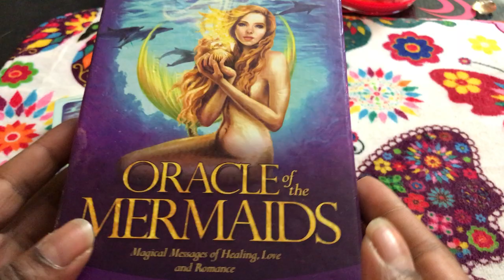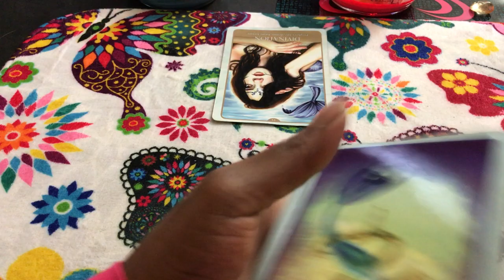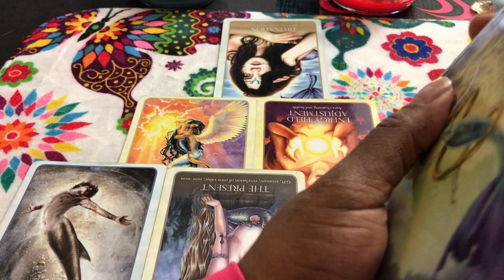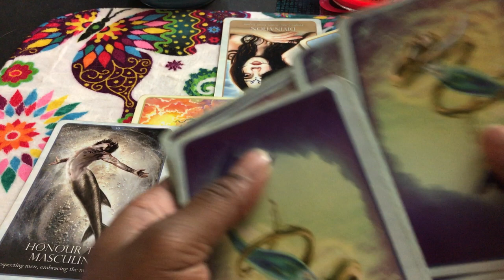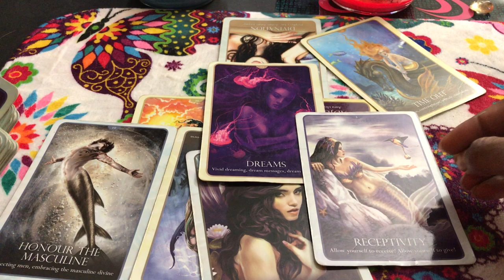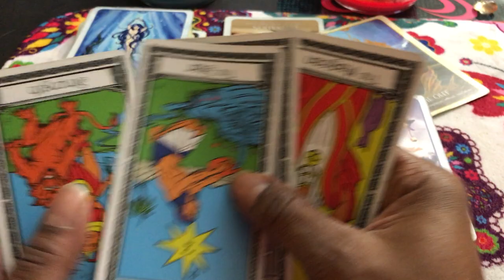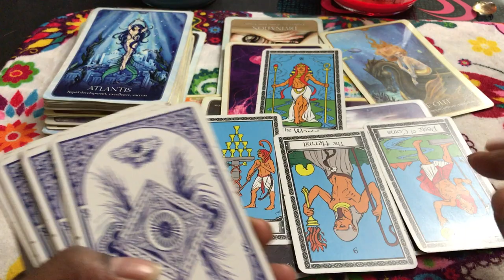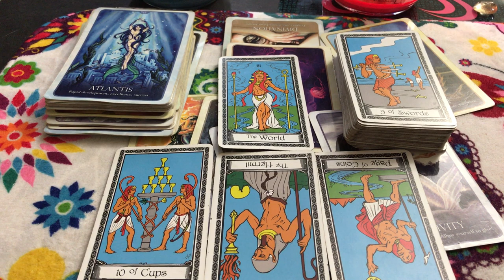🦋 (TIMELESS)) Pisces love reading. Leaving love and lies for money and peace of mind. TAROT TAROT